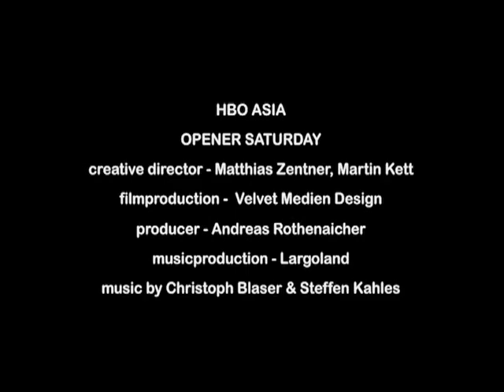HBO ASIA - Opener - Saturday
Creative Director - Matthias Zentner, Martin Kett
Filmproduction - Velvet Medien Design
Producer - Andreas Rothenaicher
Station - HBO